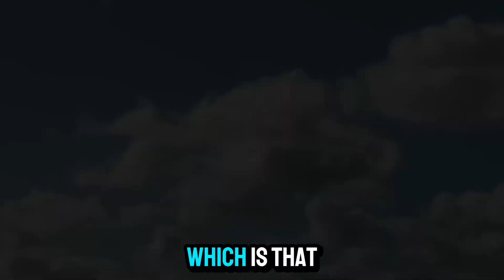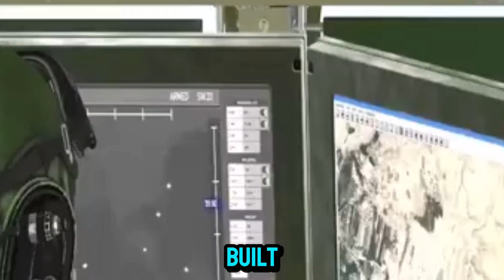S-550 THE BEST AIR DEFENSE SYSTEM MISSILE IN THE WORLD 2025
A New Russian Space-Based Air The S-550 is a revolutionary new air and space defense system from Russia System
Terrorizes the West, Just Like the S-500
Let's Get to Know the Capabilities of the Terrifying S-550

Russia Today headline

What's the Difference Between the Secret Russian S-550 Space Defense System and the S-500?

Government tests of the secret Russian S-550 space defense system have successfully concluded, and the system has begun combat duty in the Russian Army's Aerospace Forces.
A source close to the Russian Ministry of Defense told the Russian news agency TASS this, although the agency has no official confirmation of this information.

The source said it is a new, self-propelled strategic missile defense system that is unparalleled in the world. It is capable of shooting down spacecraft, ballistic missile warheads, and hypersonic targets at a range of 600 kilometers and an altitude of 200 kilometers in space.

 He added, "With the S-550 entering combat duty, it can be said that the Aerospace Forces have created a multi-modal air defense and missile shield system: from the short-range Pantsir system, which destroys targets flying at very low altitudes, to the S-550 system for space interception."

It's worth noting that the S-550 recently set a record for the transition period from being an experimental system to being supplied to Russian military units. Russian President Vladimir Putin had confirmed its presence at a military meeting held on November 9 in Sochi, stressing the importance of supplying it to the army. The system entered service with the Russian Aerospace Forces at the end of this year.

 It is worth noting that the S-550 is a system designed exclusively for space, unlike the S-500 Prometey, which is designed to combat targets flying in the air and space.

The Arab Defense Newspaper headlined:

Russian S-550 Missile Systems Enter Service

The newspaper said:

The first of Russia's new S-550 air defense systems has entered combat service after successful trials.

The state-owned TASS news agency quoted a source close to the Russian Ministry of Defense as saying: "The S-550 air defense system has successfully completed government trials."  The first S-550 brigade has entered combat service.

The source described the new system as a “new, mobile, and unparalleled strategic missile defense system” capable of “hitting spacecraft, ballistic missile reentry vehicles, and hypersonic targets at altitudes of tens of thousands of kilometers.”

He added that the new system has become part of Russia’s comprehensive missile and air defense system, consisting of the Pantsir (low-altitude) systems, the S-350, S-400, and S-500 long-range systems, and the S-550 (space-based).

The S-550 is said to feature the ability to detect targets and intercept missiles at long ranges. A source close to the Russian Ministry of Defense previously told TASS that the system was not an attempt to revive a Soviet-era project, although some concepts from the old project were used in the development of the modern version.

The Youm7 newspaper headlined:

Moscow: Russian S-550 Air Defense System Passes Tests and Enters Service

A source close to the Ministry of Defense announced  The Russian Defense Ministry announced that the new Russian S-550 air defense missile system has successfully passed tests and entered combat service.

The Russian news agency TASS quoted an unidentified source as saying on Wednesday: "The S-550 air defense missile system has successfully completed tests, and the first battalion has entered combat service."

He added: "This strategic defense missile system is new and has no equal. It is capable of hitting spacecraft, intercontinental ballistic missile warheads, and hypersonic targets at altitudes of up to tens of thousands of kilometers."

It is worth noting that the industrial director of the arms complex of the Russian state corporation Rostec, Bekhan Ozdoev, announced that the corporation is studying the possibility of manufacturing a wheeled tank based on the Sprut-SDM1 light tracked tank, which will be in demand in Africa and the Middle East.

 Ozdoev told Sputnik news agency on Wednesday: "This possibility is currently under consideration, and there is an idea to place the fighting compartment of the Sprut-SDM1 on a wheeled base, which will likely be mobile."

He pointed out that such a tank would have the firepower of the original tanks and would outperform them in maneuverability and speed, noting that it would be inferior in terms of protection and penetration due to the characteristics of the wheeled chassis.

Ozdoev added: "The wheeled Sprut will initially become an export product," noting that the most likely markets for wheeled tanks could be countries in the Middle East and Africa.

Wheeled tanks are typically used for narrow missions and cannot replace the main battlefield tank as the primary striking force of ground forces.

 They are also used i